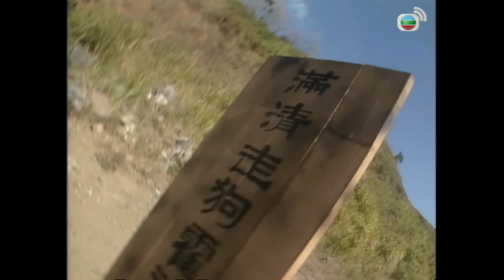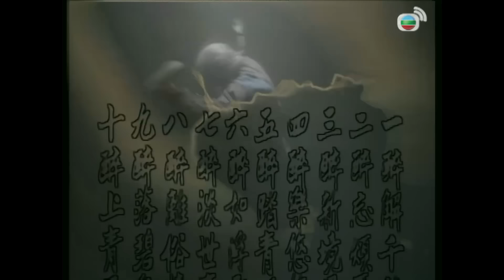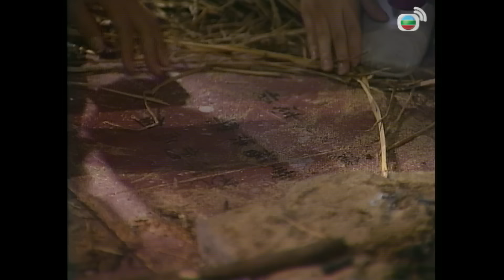TVB武俠劇線上看 | 魏駿傑(世玉)劫刑場 | 張兆輝 | 陳珮珊 | 方世玉與乾隆皇 20/20 | 粵語 | 1994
The Emperor and I《方世玉與乾隆皇》(魏駿傑、張兆輝、陳珮珊、陳梅馨、許紹雄、陳美琪主演): 《方世玉與乾隆皇》描寫少年乾隆(張兆輝飾)落泊江南與方世玉(魏駿傑飾)相交相知繼而結成義氣兄弟的故事。少年相交，意氣相投，肝膽相照，原本不必理會、計較彼此的出身、家世與立場，但一旦時移世易，原先種種不必計較、理會的卻可變成彼此敵對與矛盾，而在友情與民族立場的抉擇前，究竟應該如何取捨？